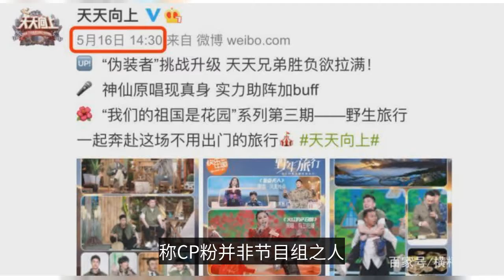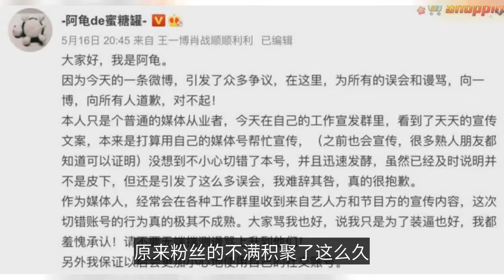“天天向上”王一博的粉絲抱怨4個問題，5年的合作遇到了危機-Fans of "Everyday Upward" Wang Yibo complained about 4 problems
“天天向上”王一博的粉絲抱怨4個問題，5年的合作遇到了危機
Fans of "Everyday Upward" Wang Yibo complained about 4 problems, and the 5-year cooperation encountered a crisis